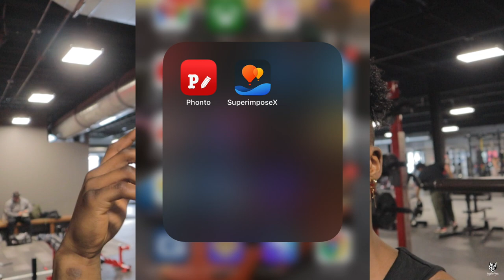HOW TO FILM YOURSELF IN THE GYM WITHOUT FEELING AKWARD...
UPLOAD SCHEDULE:

2-3 Videos Per Week!